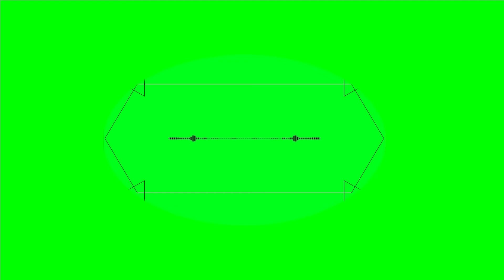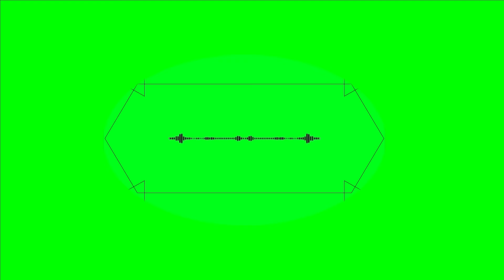BEST AUDIO SPECTRUM VISUALIZER GREEN SCREEN VIDEO FREE CHROMA KEY EFFECT HIGH DEFINITION REO TECH 74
Today, in this video, I've shared "BEST AUDIO SPECTRUM VISUALIZER GREEN SCREEN VIDEO FREE CHROMA KEY EFFECT HIGH DEFINITION REO TECH 74". You can use this video with Chroma key using any software like After effects, Magix, Filmora, Filmora Pro, Kinemaster, etc. With the help of the SPECIAL EFFECTS, you can give special featuring effects on your videos. You can give awesome effects using these Emojis to any of your videos. So, simply use them and ENJOY...

Hello Friends,

And to get the notifications for all new videos, please don't forget to click on bell icon.

If you've find any issues here, please reply me via comments, and I'll help you further with the details.

Regards,
REO TECH